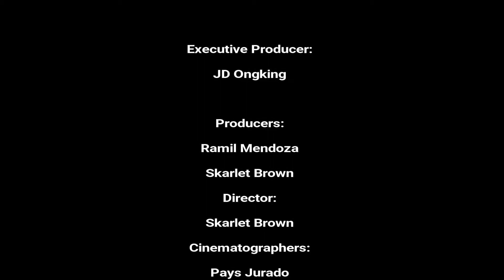BOYSEN BEATS GIGS Put3ska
Ska revival legends Put3ska is here on Boysen Beats Gigs with a live performance a true music fan shouldn’t miss. Filled with original classics like “Short Stories”, “Sirang Romantiko” and “Manila Girl” this show will bring you back to your feet and dance to the Put3ska beat!